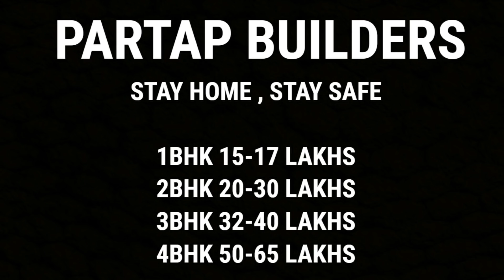3BHK Flat in Delhi सिर्फ 15 /- लाख Flats in delhi || दिल्ली में घर ख़रीदे || Cheapest Flats in Delhi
Address: -  PARTAP BUILDERS

RZ -154 ,SANTOSH PARK, UTTAM NAGAR, NEAR NIRANKARI BHAWAN

*   1   BHK  15  LAKH
*   2   BHK  20  LAKH
*   3   BHK  35  LAKH

85% LOAN AVAILABLE

Ghar Hoga Delhi Main Apna
1bhk 2bhk 3bhk flats available in UTTAM NAGAR

 Additional details :-
The property has a dedicated security guard.
The property is located near main rajapuri road .
LANDMARK: AAKASH HOSPITAL (DWARKA)

You can find this video by this : --
dayalsar road,2bhk flat in uttam nagar,sanvi real estate,1bhk flat uttam nagar,flat for sale in delhi,
flat in palam with price,property in delhi price,flat in mahavir enclave with price,flat in delhi price,
flat in uttam nagar near metro station,uttam nagar flat price,flat in delhi low price,flat in dwarka for sale,shanvi estate india pvt ltd

2bhk flat in uttam nagar,sanvi real estate,1bhk flat uttam nagar,flat for sale in delhi,flat in palam with price,
property in delhi price,flat in mahavir enclave with price,flat in delhi price,flat in uttam nagar near metro station,flat for sale in india,

Flat in delhi,flat in delhi noida,flat in delhi for sale,flat in delhi NCR,
flat in delhi sale for price,flat in delhi for rent,flat in delhi in 20 lakhs,
flat in delhi under 1 croroe,flat in delhi,flat in delhi under 50 lakhs,
flat in delhi shahdra,flat in delhi with price,flat in delhi dwarka,flat in delhi
 rohini, flat in delhi under 25 lakhs,

2bhk flat rent in mumbai,2bhk flat flat sale in pune,2bhk flat in mumbai,2bhk flat noida